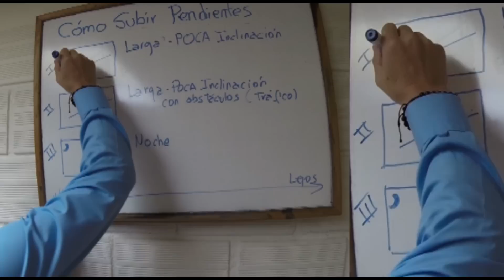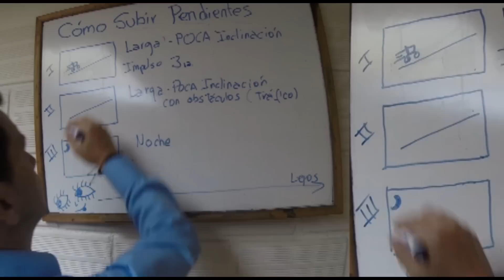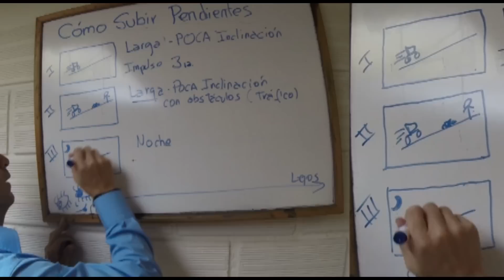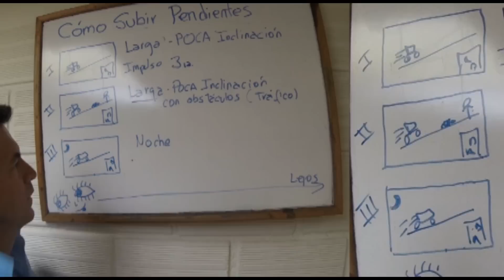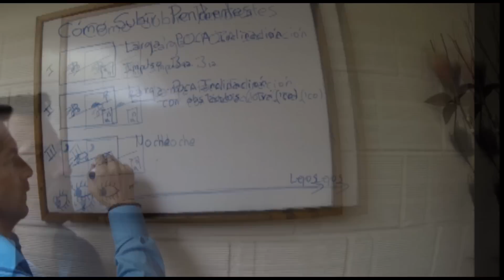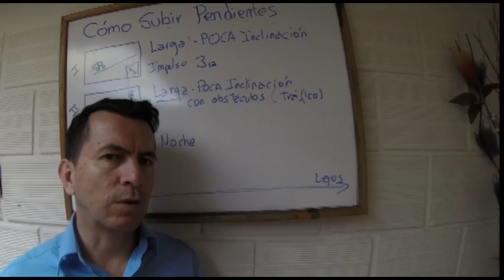Cómo subir pendientes largas y con poca inclinación - Aprende a conducir bien.